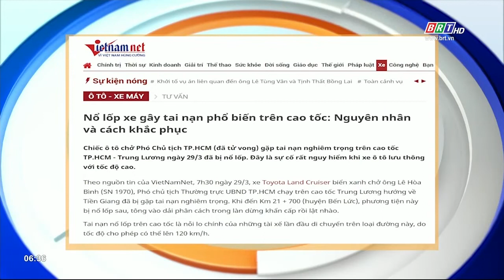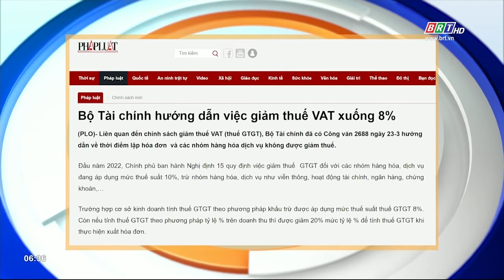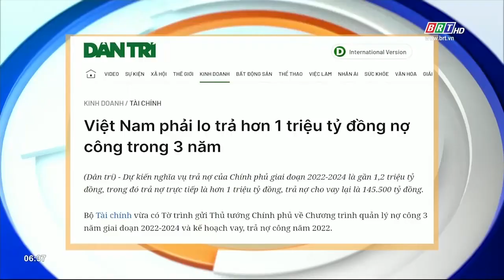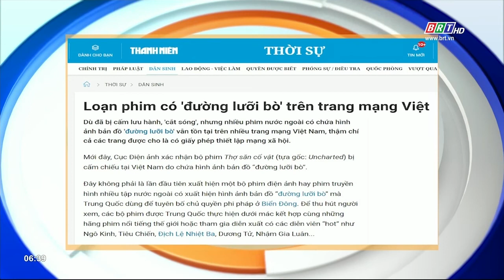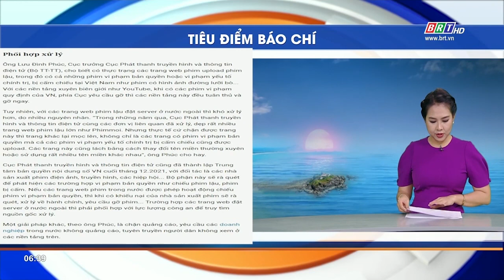Tiêu điểm báo chí 30/3/2022 | BRTgo